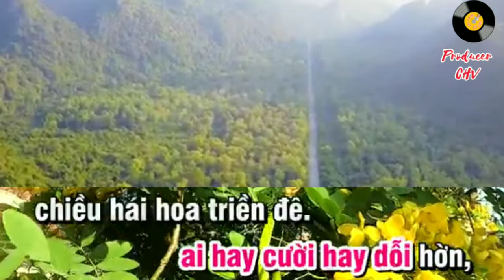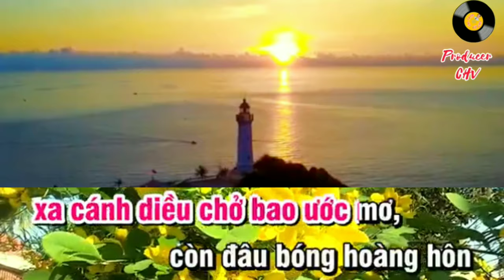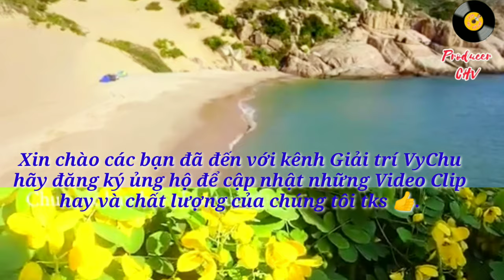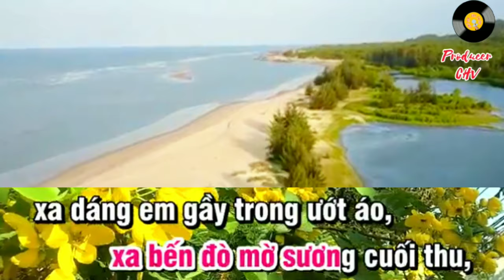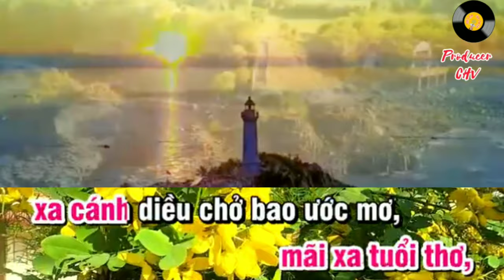🎤🎶KARAOKE.HD.4K🎙️🎙️ NGÀY XƯA ƠI. ( Sáng tác: Yến Dung)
✔Xin chào các bạn đến với kênh Gỉai Trí Vychu.hãy ĐĂNG KÝ kênh ủng hộ Share và COMMENT theo dõi nhé.👉Các bạn hãy ĐĂNG KÝ KÊNH theo dõi những sản phẩm mới nhất của chúng tôi qua kênh 👉(Giải trí VyChu) 👉(Karaoke VyChu)
để cập nhật những tác phẩm hay,những màn trình diễn xếp hình đẹp do những nhạc công đoàn nghi lễ thực hiện. và những màn trình diễn xếp hình nghệ thuật mà những chiến sĩ, nghệ sĩ của đoàn thể hiện.

👉 Các bạn thưởng thức các ca khúc cách mạng đi cùng năm tháng, được các nhạc sĩ chuyển soạn thành những bản khí nhạc hay,dành cho lực lượng vũ trang dùng làm nhạc nghi lễ, diễu binh diễu hành của lực lượng vũ trang nhân dân trong các dịp trọng đại của nhà nước, với giai điệu hoành tráng, hào hùng, những bước chân hùng mạnh vượt qua những thác ghềnh, chiến đấu chống lại kẻ thù xâm lược, đập tan những âm mưu thủ đoạn của những kẻ xâm lược. giải phóng đất nước, dân tộc, những bản nhạc vang lên là biểu tượng người chiến sĩ cách mạng, hình ảnh anh bộ đội Cụ Hồ,